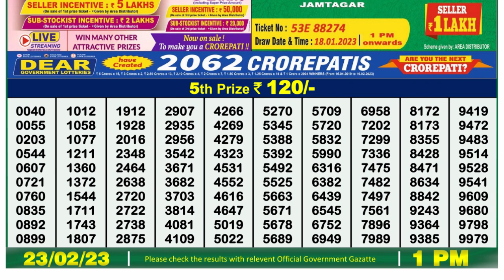🔴 Lottery Sambad Live 01:00pm 23/02/2023 Morning Nagaland State Dear Lottery Result Pdf Download